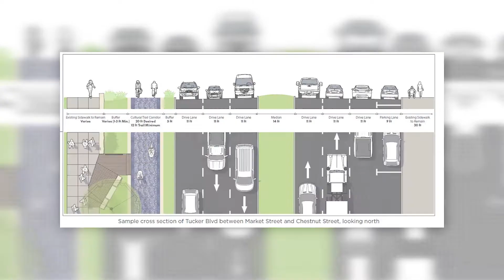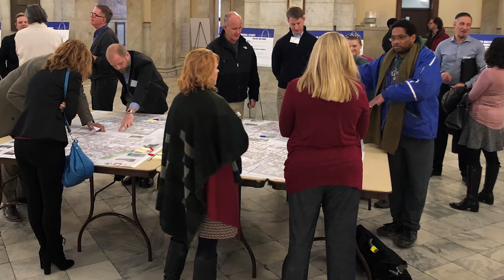2019 OLGA Winner: Downtown Multimodal Plan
The St. Louis Downtown Multimodal Plan received an Outstanding Local Government Achievement (OLGA) award for Leadership in Planning and Design.

Adopted by the city of St. Louis in 2018, the Downtown St. Louis Multimodal Plan is a visionary transportation plan that seeks to enhance connections for pedestrian, bicyclists, transit users and motorists of all ages and abilities. With the major changes to the downtown street grid in recent years, the plan ensures the region’s urban core will remain a vital place for commerce, entertainment and recreation.